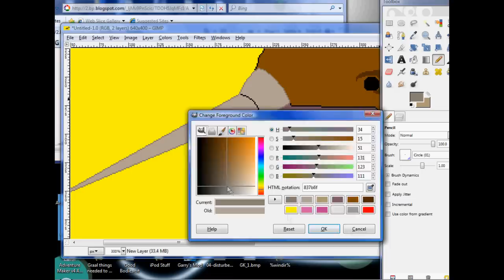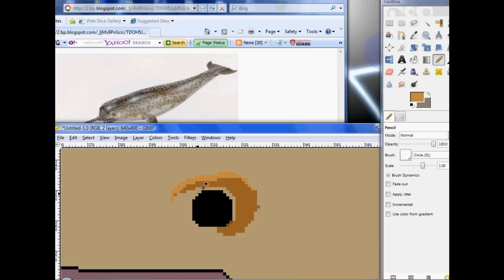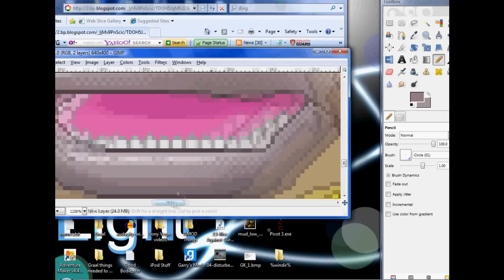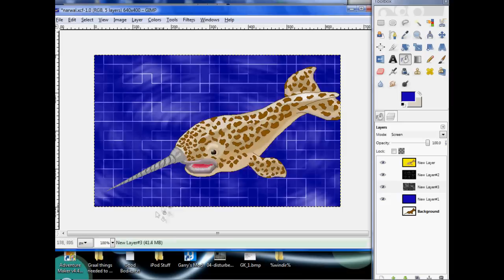*SPEED PAINTING WITH GIMP: Pixelated Narwal*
Yes, I only used the Computer Mouse. I don't have those fancy Bamboo Drawing Boards like my sister does, so it took me a total of 7 hours with no breaks just to make the narwal itself. I usually don't use this method for pixelating; drawing out a sketch, adding new layer, edit, and detail. I usually just start drawing right away.

Programs used:
-Sony Vegas 7
-Gimp